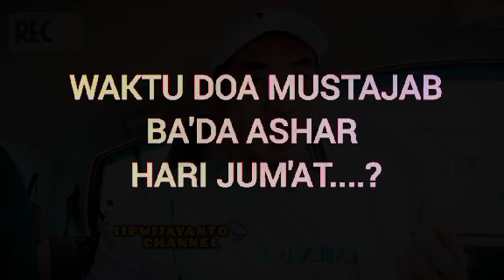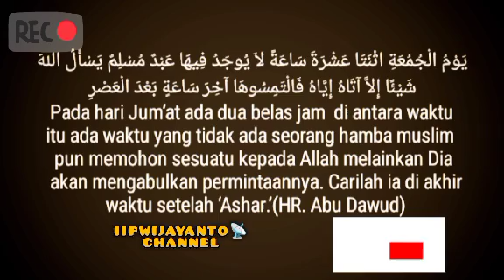PANGGIL MANTAN DATANG DI WAKTU SURUP HARI JUMAT...?